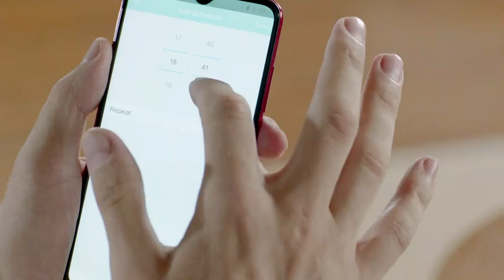1600Pa Robotic Vacuums, dser Robot Vacuum Cleaner, Wi-Fi Connected, 2 Boundary Strips, Clean Reviews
This is the best Robotic Vacuums in the marketplace with cheap price that you can easily afford.
1600Pa Robotic Vacuums, dser Robot Vacuum Cleaner, Wi-Fi Connected, 2 Boundary Strips, Cleans for Carpets and Pet Hair, Voice Control, Compatible with Alexa and Google Home (RoboGeek 21T) Reviews:

[BoostGen Technology]: When extra vacuuming strength is needed, the robot vacuum cleaner automatically increases suction within 1.5 seconds to provide the best clean.
[Perfect Performance]: Includes a strong suction of 1600Pa; vacuums for up to 100 minutes; has an extra-large 600ml dust box and the robotic vacuum is ultra thin with a height of just 2.83"".
[Compatible with Alexa & Google Home]: It compatible with Alexa and google home. Use voice commands to control your robot vacuum cleaner. Vacuum from anywhere via the smartphone app or remote control and utilise a wide variety of vacuuming functions.
[Advanced Features]: Avoids falling off stairs and other edges using upgraded anti-drop technology with infrared sensors. It also comes with 2 bands of magnetic boundary stripes, which prevent the sweeper from entering the place where it doesn't need sweeping.
[What You Get]: Worry-free for 12-month, 2x 6.6ft magnetic boundary strips, 4x side brushes, 1x extra filter, 1x remote control (2 AAA batteries included), 1x charging dock, 1x adapter, and 1x cleaning tool.

1600Pa Robotic Vacuums, dser Robot Vacuum Cleaner, Wi-Fi Connected, 2 Boundary Strips, Cleans for Carpets and Pet Hair, Voice Control, Compatible with Alexa and Google Home (RoboGeek 21T)